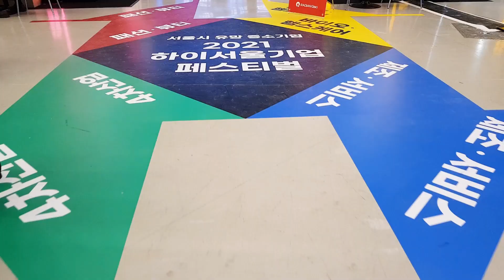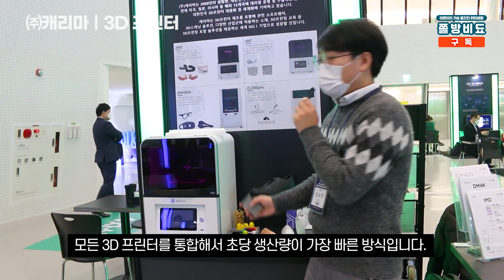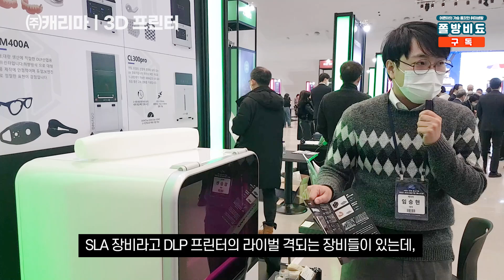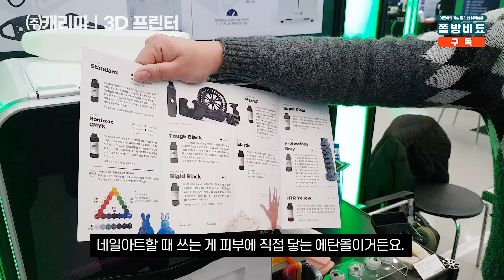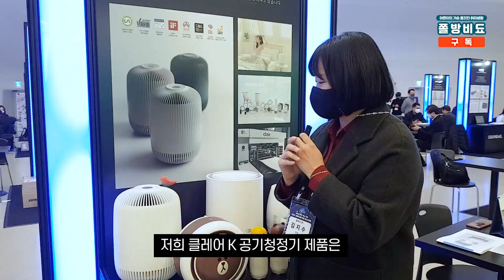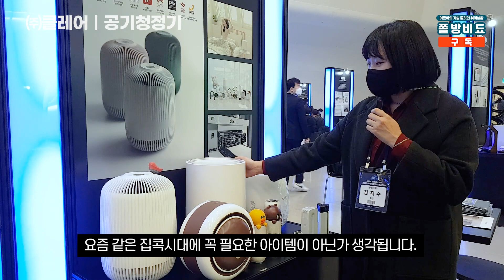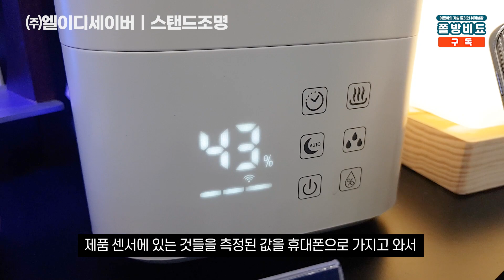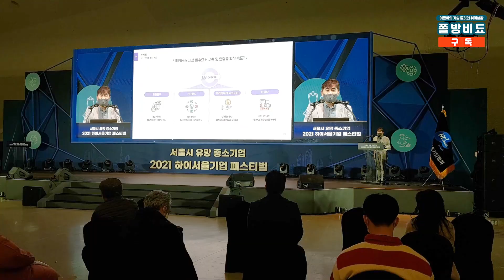건강하고 스마트한 3D 프린터 창작 활동을 위한 잇템 추천!｜in 2021 하이서울기업 페스티벌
안녕하세요 쫄방비됴입니다.
평소에 창작 활동을 즐기는 메이커(maker)분들은
집이나 작업실에 ‘3D 프린터’를 한 대씩 보유하고 계실 텐데요.

건강한 3D 프린팅 생활을 위해서는 다양한 조건이 필요하죠!🧐
프린팅 중 발생하는 미세 먼지와 화학냄새를 제거하고
실내 공기를 쾌적하게 만들어줄 공기청정기부터,
외부에서도 출력모습을 확인할 수 있도록 도와줄 원격제어 조명까지!💡

[2021 하이서울기업 페스티벌]에서 스마트한 제품들을 만나보고 왔습니다.
그럼 지금부터 함께 확인해 보실까요?🏃‍♂️🏃‍♀️